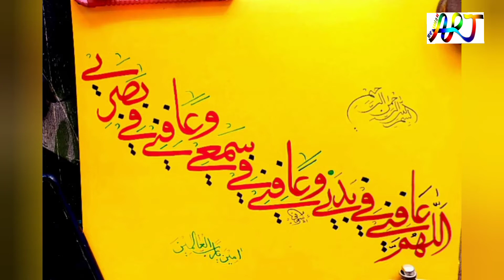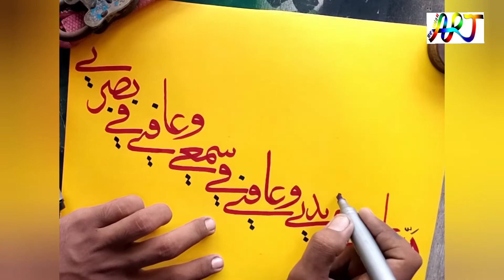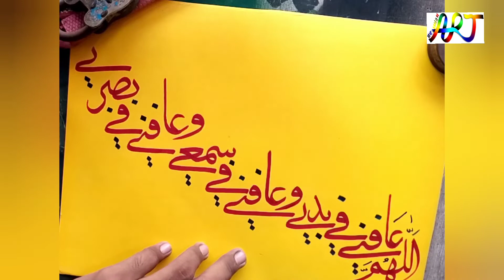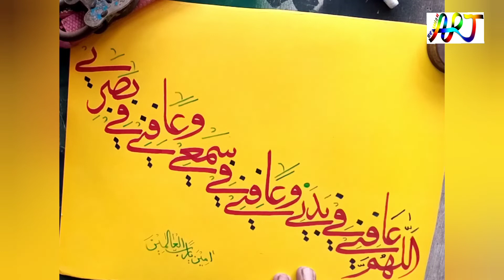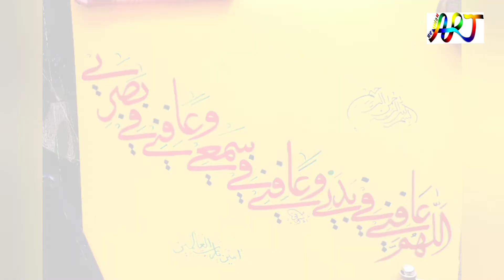how to write arabic calligraphy |کرونا سے بچاؤ کی دعا |calligraphy art by sufi |the world of art